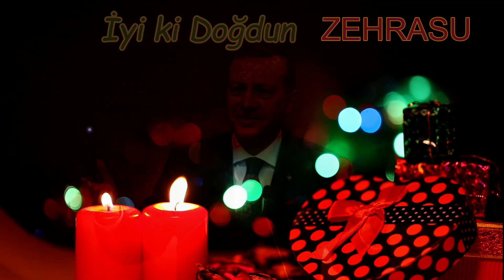İyi ki Doğdun ZEHRASU | Recep Tayyip Erdoğan REMİX - İsme Özel Doğum Günü Şarkısı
İyi ki doğdun ZEHRASU, İsme özel doğum günü şarkısı sizlerle, Doğum günün kutlu olsun ZEHRASU
Recep Tayyip Erdoğan sesinden, ZEHRASU isimli dostlarımızın ismine özel doğum günü şarkısı sizlerle.